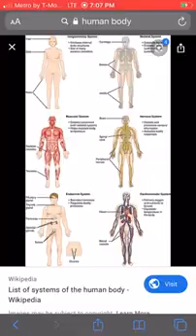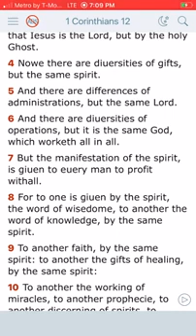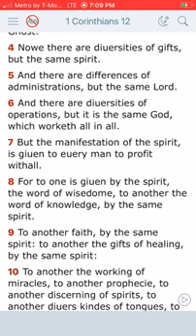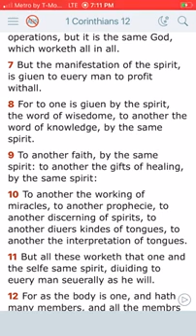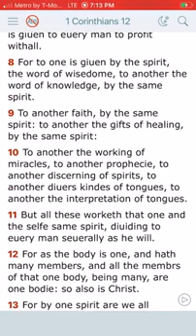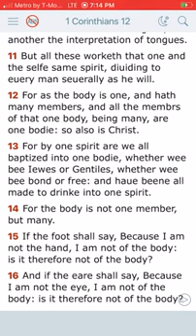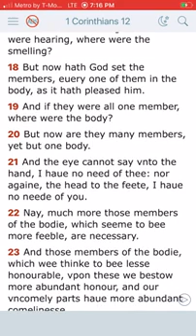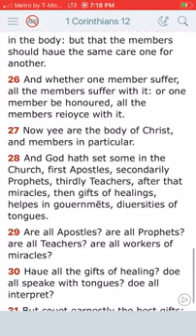Know Your Place In The Body!!